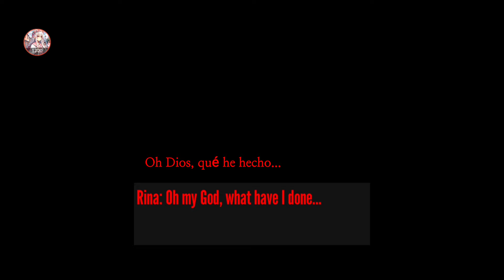New* True Ending 💐🔪 Final Nuevo [Lethal Love]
Game's Link ⬇️⬇️⬇️ Link del Juego [Android]

Update Notes:

Experience the new ending with full voice acting!
- Chapter one(Sakura) True ending added;
- To get the new ending, buy flowers in the city and follow the objective when you are at school;
- Two new students added;
- Two new hairstyles added to character customization;
- Now rivals and some other characters have facial expressions;
- Add Art Room on the third floor (Placeholder);
- Added some Fanarts to the Art Room.
- Removed some unnecessary things;
- Updated credits;
- Fixed small bugs.

Notas de actualización:

¡Experimenta el nuevo final con actuación de voz completa!
- Se agregó el final verdadero del capítulo uno (Sakura);
- Para obtener el nuevo final, compra flores en la ciudad y sigue el objetivo cuando estés en la escuela;
- Se agregaron dos nuevos estudiantes;
- Se agregaron dos nuevos peinados a la personalización de personajes;
- Ahora los rivales y algunos otros personajes tienen expresiones faciales;
- Se agregó la sala de arte en el tercer piso (marcador de posición);
- Se agregaron algunos fanarts a la sala de arte.
- Se eliminaron algunas cosas innecesarias;
- Se actualizaron los créditos;
- Se corrigieron pequeños errores.